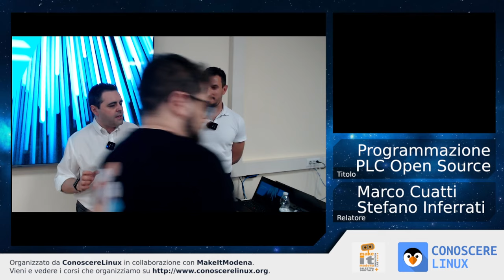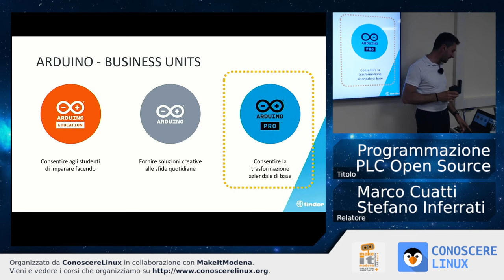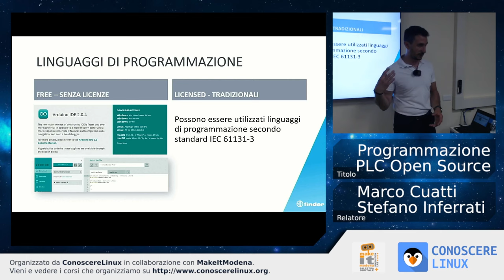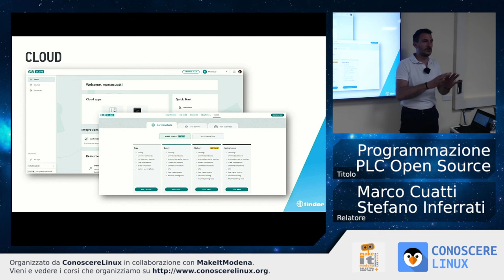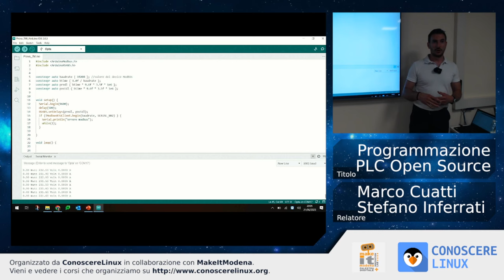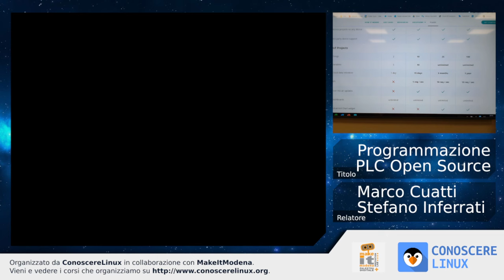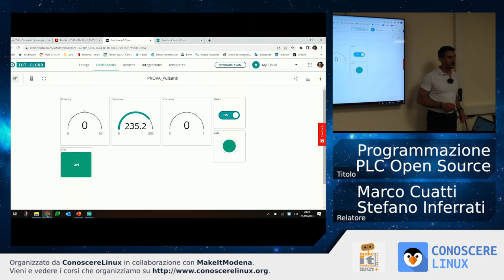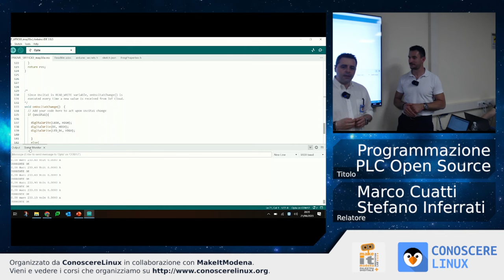Programmazione PLC Open Source con FINDER OPTA ARDUINO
Registrato Mercoledi 21 Giugno 2023 - orario: 18:30 - 20:30

OPTA è il nome evocativo di una nuova gamma completa di SMART RELÈ INDUSTRIALI o PROGRAMMABLE LOGIC RELAYS, perfetti per creare, facilmente, molteplici applicazioni nell’automazione industriale, OEM e building automation.
Questi dispositivi sono programmabili gratuitamente sia con linguaggi tradizionali IEC61131-3 (Ladder, FBD, ecc.) che con il linguaggio open source IDE di Arduino.
Costruiti in ITALIA da Finder, uniscono l’esperienza industriale del brand all’innovazione tecnologica di Arduino, per un prodotto veramente unico sul mercato.